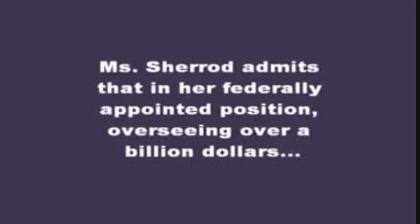"Part-time Racist" Shirley Sherrod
UPDATE:
Apparently the Obama administration has jumped to conclusions along with the NAACP.

UPDATE:
The NAACP has rebuked her, even though some are saying that she purportedly goes on to say that she was wrong. Some reports say that this took place 22 years ago, but that time-line does not work out from the information we and others have collated. Bottom line is if this is not current, she is reported at saying that she did not go on to help the "white farmer"

Shirley Sherrod fired by Dept. of Agriculture after she is heard in video at NAACP event saying she didn't help a white farmer as she should have, in a racist act.

The National Association for the Advancement of Colored People (NAACP) is literally red-faced with the latest revelation that members of the organizational yukked it up when Shirley Sherrod, former Agriculture Department's Georgia director of Rural Development, was heard describing  "the first time I was faced with having to help a white farmer save his farm."